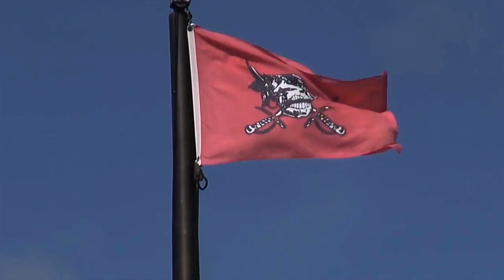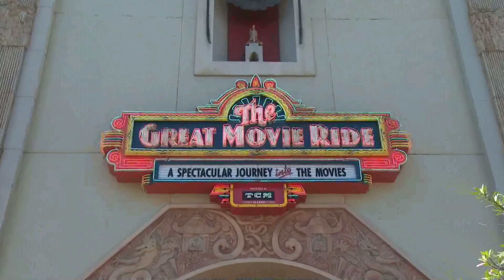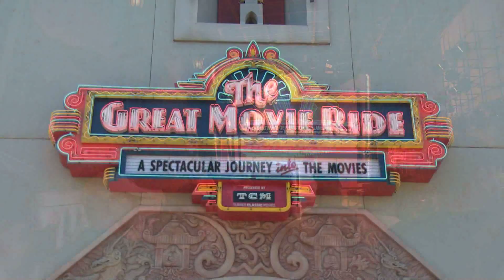OL Movie 11 Part 1 v3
Raichberg Boys in Disney's Hollywood Studios